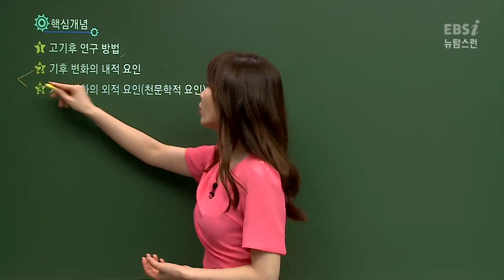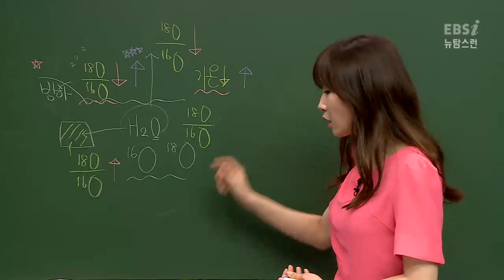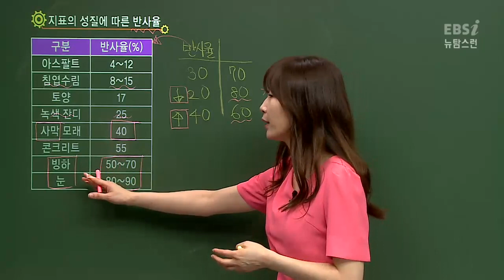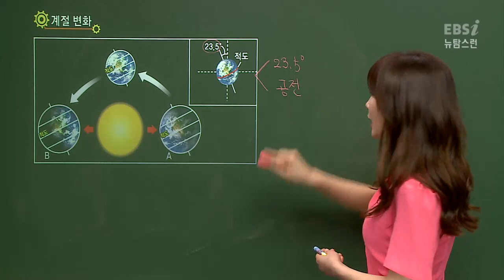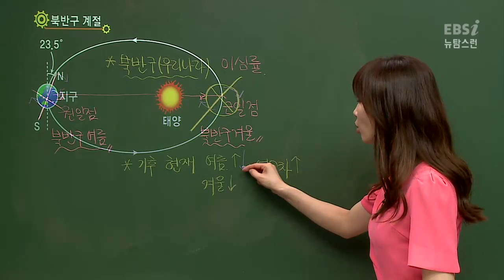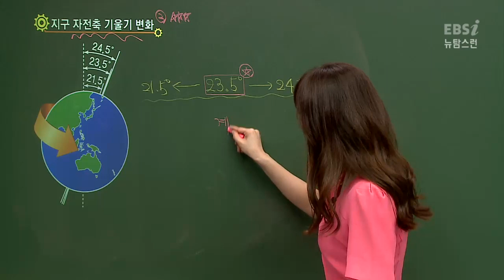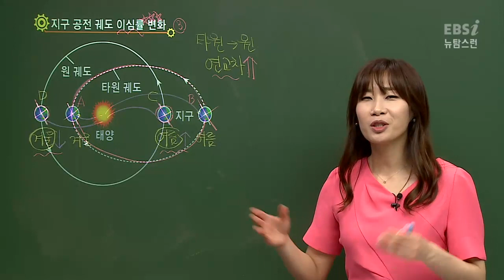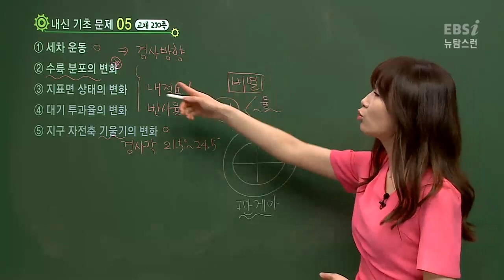[뉴탐스런 지구과학I ] 34강 지구 기후 변화와 온난화(1) ( 박남정 )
02:51 고기후 연구 방법
10:35 지질 시대 기후
13:21 지표의 성질에 따른 반사율
17:43 대기 투과율의 변화
19:25 위도에 따른 태양 복사 에너지양
21:46 계절 변화
24:16 북반구 계절
29:46 지구 자전축 경사 방향 변화
34:20 지구 자전축 기울기 변화
37:29 지구 공전 궤도 이심률 변화